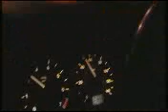West Entertainment do Tescos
Local celebrity and DJ Danny West takes us through whats involved in an average trip to tescos at 1am.